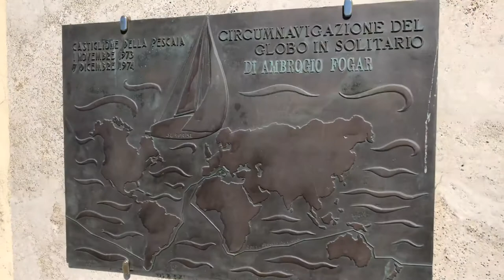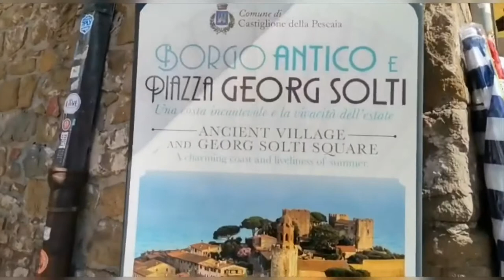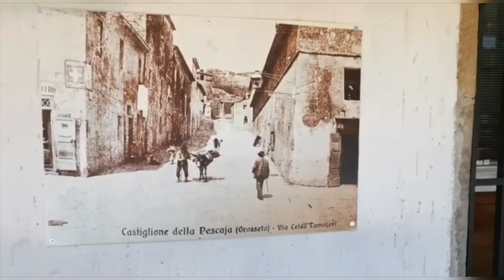VIAGGIO SENZA META #3 visita alla targa del viaggiatore per eccellenza !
VIAGGIO SENZA META #3
Oggi abbiamo visitato il porto dove c’è la targa dedicata al navigatore italiano per eccellenza . Davvero molto interessante . Un posto fantastico con un mare altrettanto fantastico . Buona visione del video .

IL MIO LIBRO :

Il mio libro